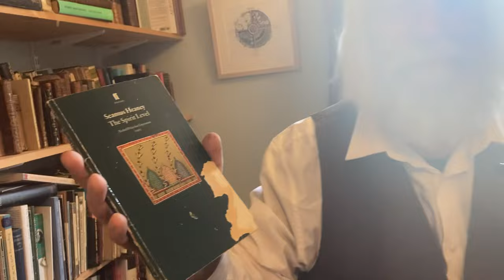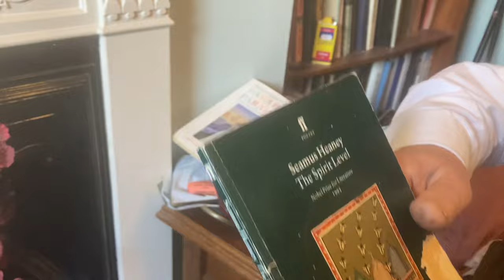St. Kevin and the Blackbird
In this episode I read and enjoy Seamus Heaney’s lovely little poem with you

If you wish you can occasionally encourage me with coffee and cake